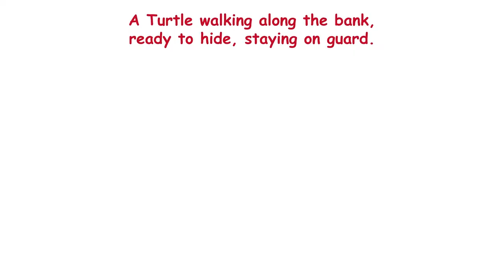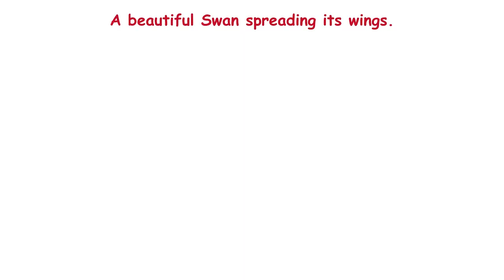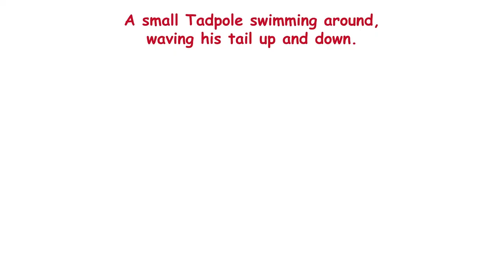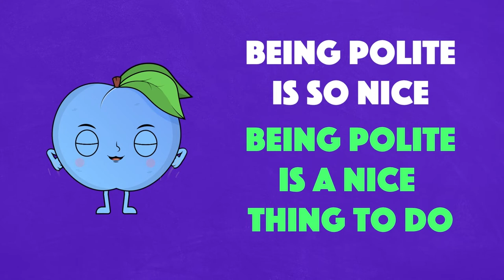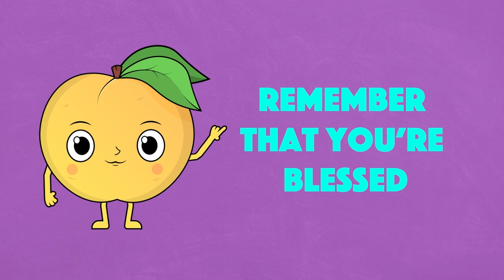Creatures In The Forest Song + More Nursery Rhymes & Kids Songs - Peachabee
Peachabee - Nursery Rhymes and Kids Songs

More about Peachabee:

At Peachabee, our focus is to bring joy to children by creating catchy and infectious jingles that they can sing, dance, learn and play along to! While the songs are fun in nature, Peachabee has a special angle in that it helps to teach good mental health practices to children. We want to help keep kids educated and entertained and healthy in a pure, engaging and wholesome way! Join Peachabee and friends (Ria, Bowbee, Lotty and Tora) every single week for new nursery rhymes and content!  🍑